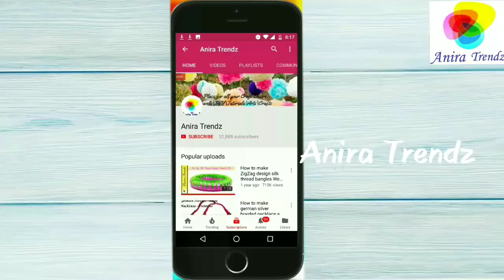How to make Decoupage floral Jhumka at Home in Tamil/ English DIY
Making floral jhumkas with paper napkins